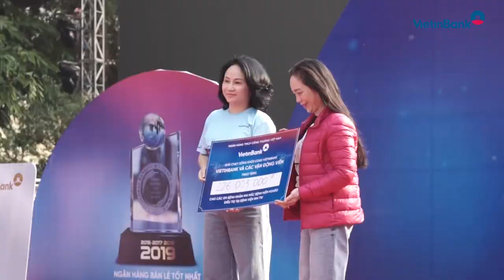Giải chạy “Sống khỏe cùng VietinBank”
Sáng ngày 29/12/2019 tại hồ Hoàn Kiếm, Hà Nội, VietinBank tổ chức Giải chạy “Sống khỏe cùng VietinBank” (Giải chạy) nhằm mục đích gây quỹ ủng hộ các bệnh nhi mắc bệnh hiểm nghèo có hoàn cảnh khó khăn tại Bệnh viện Nhi Trung ương. Chương trình đã thu hút hơn 1.500 vận động viên (VĐV) tham gia...